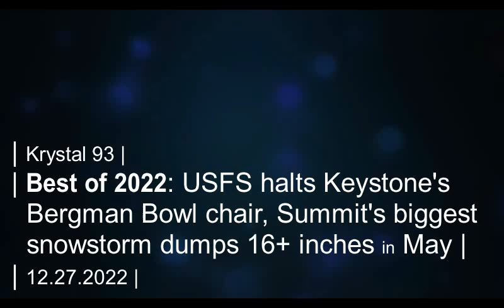Best of 2022: Keystone's illegal construction road and a May blizzard for the books... on Krystal 93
SEGMENTS
0:05 -- Holiday traffic counts on I-70
0:27 -- First avalanche fatality of winter at Berthoud Pass...
0:38 -- ... after other close calls on Berthoud, Loveland
1:11 -- Best of 2022: USFS halts Keystone's Bergman Bowl chair
3:03 -- Best of 2022: Is Summit weather truly unpredictable?
4:15 -- Best of 2022: Healthcare, housing and STRs
5:11 -- National sports
5:16 -- World Cup ski news
5:27 -- Local sports